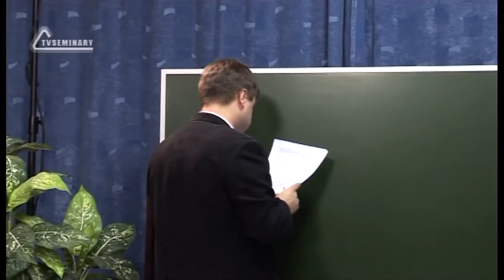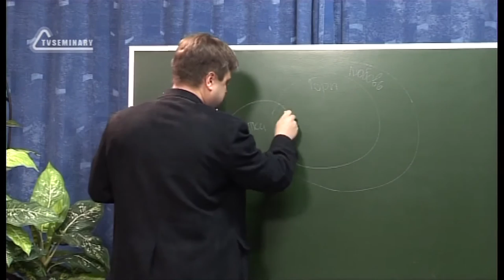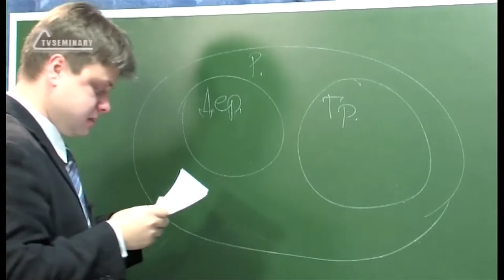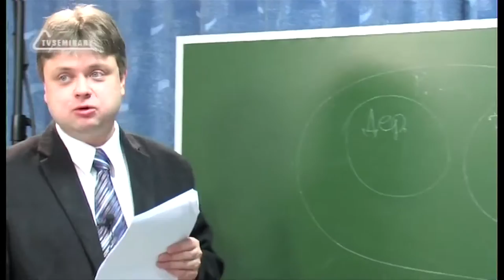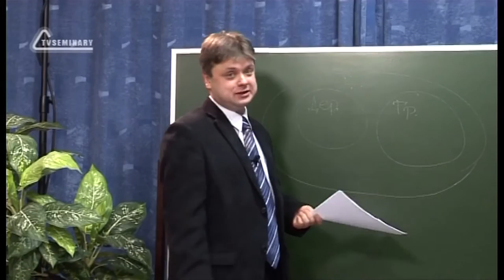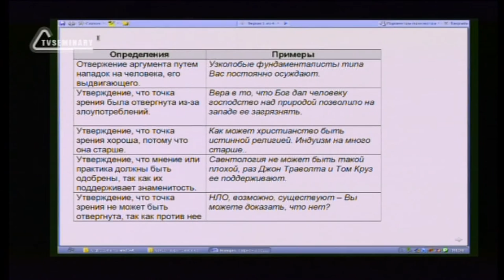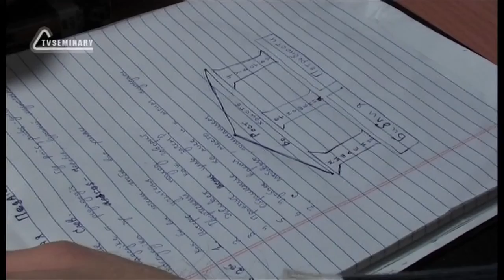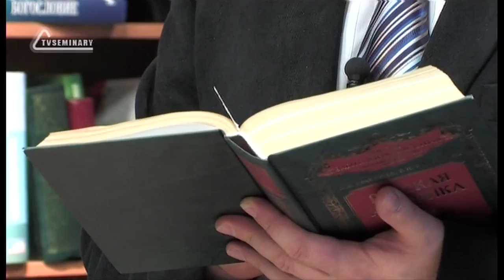A202 Rus 53 Как свидетельствовать культистам о Христе Неверные приемы аргументации